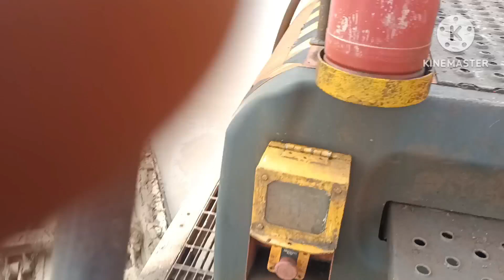CEK UNIT EXCAVATOR AMPHIBIOUS // PART 1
pengecekan unit excavator lama tidak ada kerja. apakah masih bisa star lanjut ke part 2...